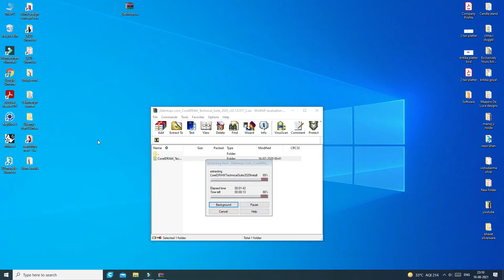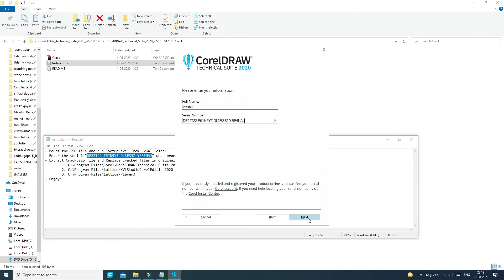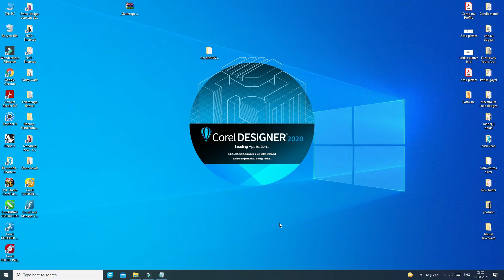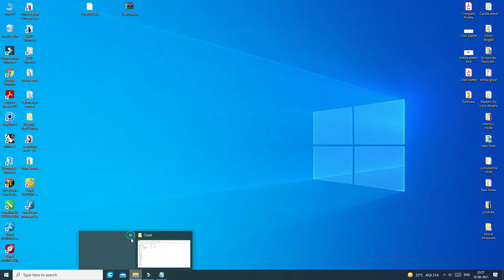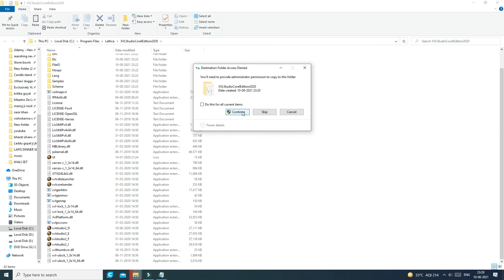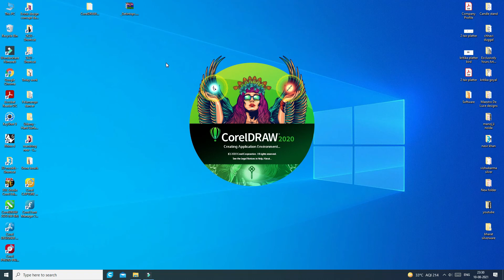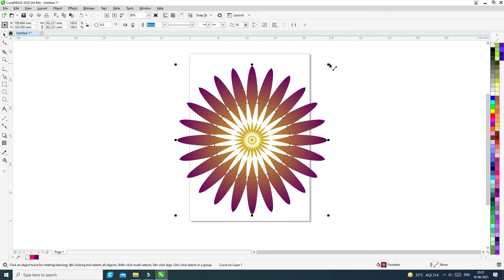How to install Corel DRAW Graphic 2020 And Corel DESIGNER 2020👍🎨🤞 Free Download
Dear Viewers,
In this CorelDraw & Rhinoceros, You will learn about Any Design. By following this one, you'll able to learn how to create an awesome Design ideas and short tricks by using CorelDraw And Rhinoceros 3D.
We create a realistic design luxury home décor for Requirement.
Maestro De Luxe is a creative Design Studio based in Delhi India.
We Create any type of Product design in metal handicrafts.